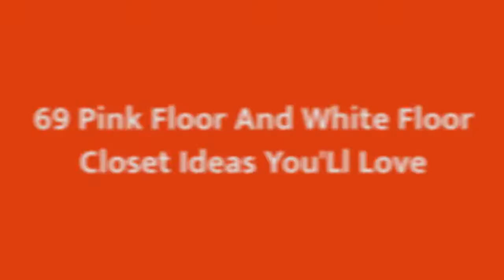75 Pink Floor And White Floor Closet Design Ideas You'll Love ⭐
0:00:00 - Intro
0:00:12 - Pink Floor And White Floor Closet Design Ideas You'll Love: Inspirations 1 to 25
0:03:03 - Pink Floor And White Floor Closet Design Ideas You'll Love: Inspirations 26 to 50
0:06:07 - Pink Floor And White Floor Closet Design Ideas You'll Love: Inspirations 51 to 75

Hey hello!